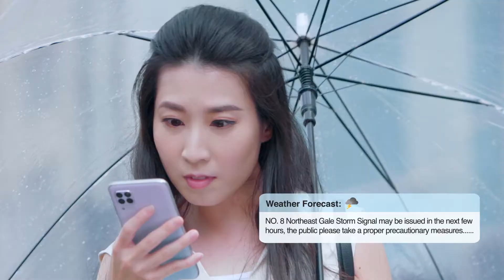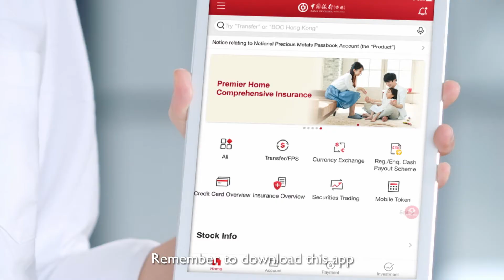BOCG Insurance “Premier Home Comprehensive Insurance” (Mortgage Customer) (English Subtitles)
Bank of China Group Insurance Company Limited is delighted to present the “Premier Home Comprehensive Insurance” (Mortgage Customer Plan) to residential mortgage customers of BOCHK.

Important Notes:
- “Premier Home Comprehensive Insurance” ("the Plan") is underwritten by Bank of China Group Insurance Company Limited ("BOCG Insurance").
- Bank of China (Hong Kong) Limited (“BOCHK”) is the appointed insurance agency of BOCG Insurance for distribution of the Plan. The Plan is a product of BOCG Insurance but not BOCHK
41 of the Laws of Hong Kong) by Insurance Authority in Hong Kong SAR. (insurance agency licence no. FA2855)
- BOCG Insurance is authorised and regulated by the Insurance Authority to carry on general insurance business in the Hong Kong Special Administrative Region of the People's Republic of China.

This video is for reference only. It shall not be construed as an offer to sell or a solicitation of an offer or recommendation to purchase or sale or provision of any products of BOCG Insurance outside Hong Kong. Please refer to the policy documents and provisions issued by BOCG Insurance for details (including but not limited to insured items and coverage, detailed terms, key risks, conditions, exclusions, policy costs and fees) of the Plan.